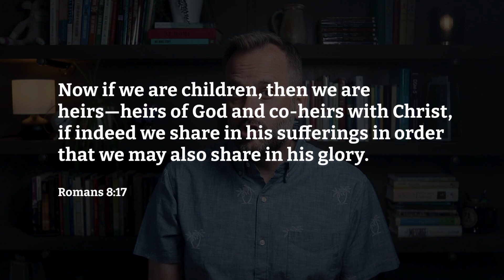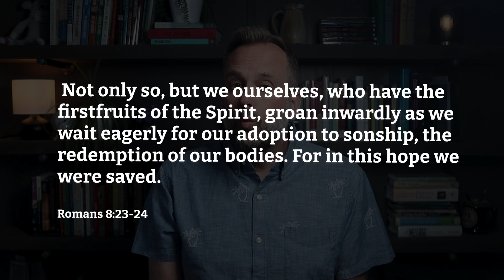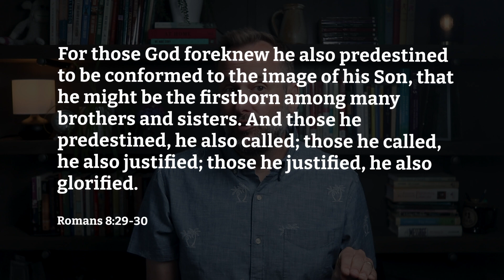Romans 8:18-39 | Present Suffering, Future Glory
Help us reach our fundraising goal:
In today's teaching, Paul deals with the reality of our suffering. Along with all of creation, we groan, with Christ, under the weight of our current reality.  But we do not groan alone, and our groaning is not without hope as we await our liberation as the sons and daughters of God.

About:
They Devoted Themselves is a ministry of "simplechurches" - a network of house churches located in Canada. The brief teaching videos are being created to support house/simple/missional churches or small groups.

Support:
Please help us by donating to support this ministry: